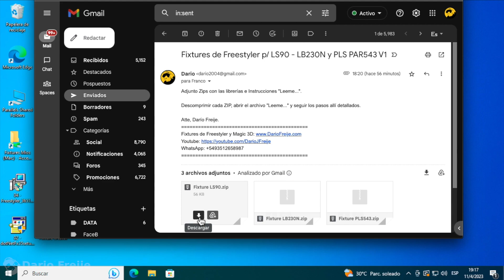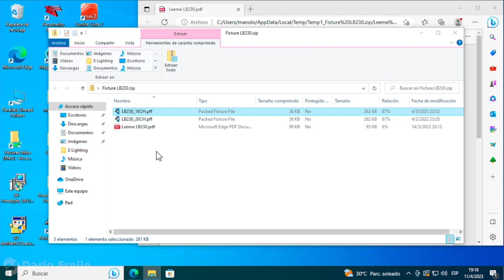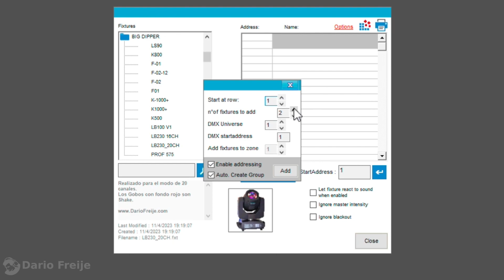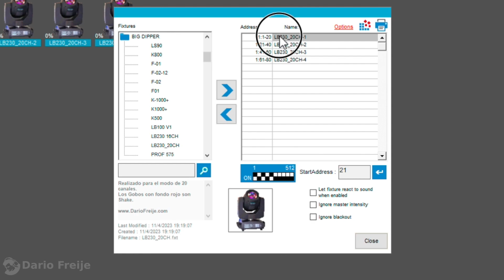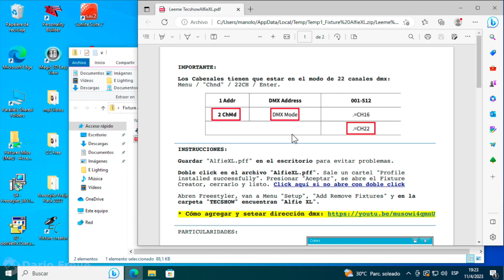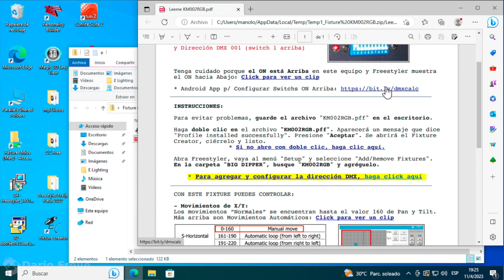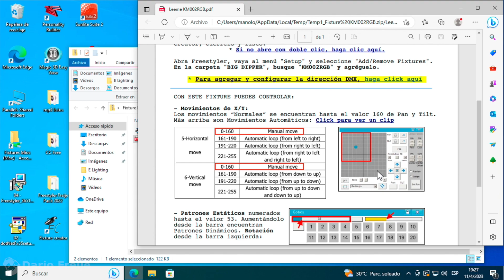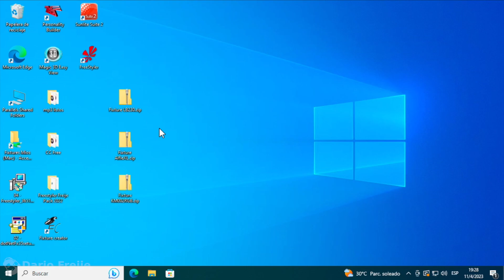Freestyler Dmx: Instalar Fixture .ZIP - Abrí el archivo Leeme 🙏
En este video, les mostraré cómo instalar los fixtures de Freestyler que envío en archivos .zip. Para empezar, abran el archivo "Leeme.pdf" y sigan los pasos detallados que he preparado para cada modelo de equipo. Además, dentro del archivo encontrarán videos que les ayudarán a ampliar sus conocimientos o solucionar problemas.

En este tutorial, verán ejemplos de cómo instalar los fixtures en un cabezal 7R, un cabezal led doble cara y un láser.

DONACIONES:
 Me lo han solicitado así que... Si quieres ayudar al canal:
➡ BTC: bc1qsdhhpy498z5463wjmmnuvzxhpv8dlw27n8zjxp
➡ LTC: LUbxiLd1vTeL753ZnVGzLvRwop359aD1zA
➡ ETH: 0x2b6ffBed2cdF0A34E3eC4535C95081DaEF1445A6